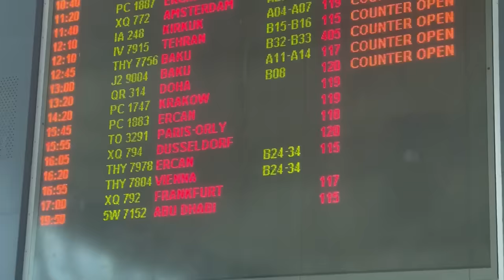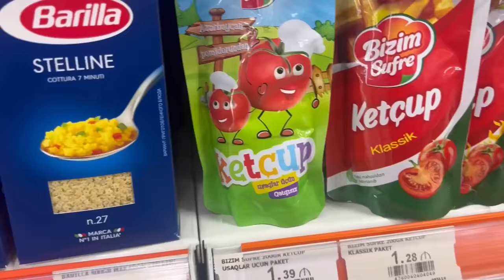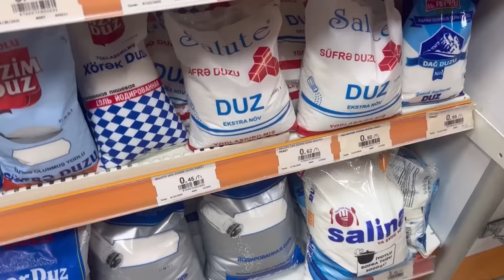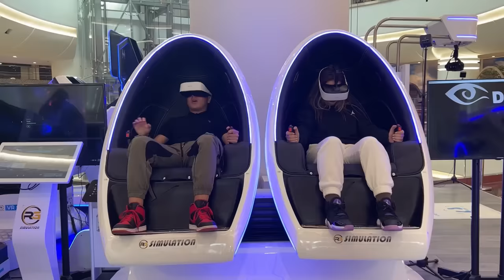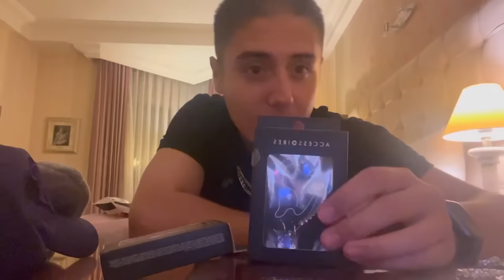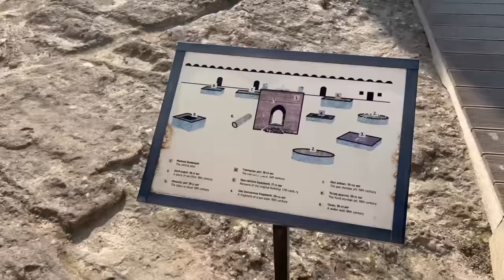AİLEMDEN GİZLİ YURT DIŞINA ÇIKTIM !! AİLEM ÇILDIRDI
ailemden gizli yurt dışına çıktım !! ailem çıldırdı

Merhabalar ben Meral çocuklarımla birlikte komik diyaloglar skeçler kışkırtma parodiler yapıyorum. Görüşmek üzere.